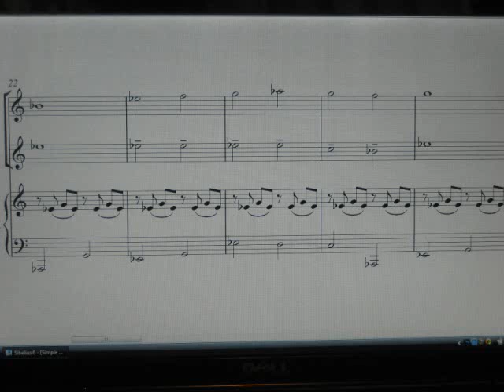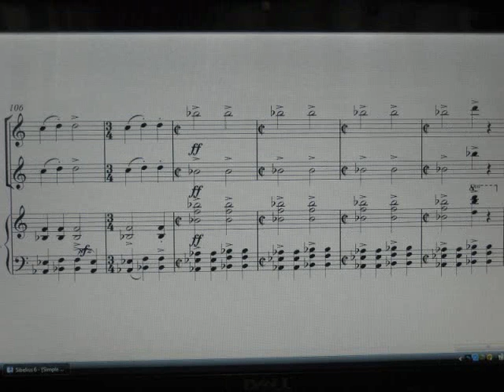Larry Lockwood Simple Music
chamber music by Larry Lockwood. composed for two treble instruments and piano. arrangement for marimba quartet by The Manhattan Marimba Quartet. third movement of 3.